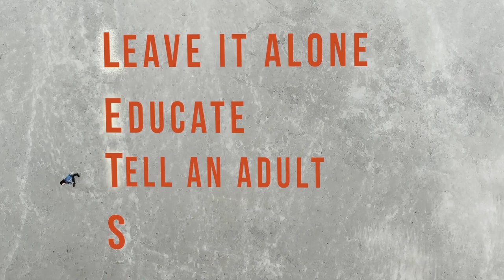L.E.T.S. Stay Safe--Gun Safety Video for Utah Students (Widescreen)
Firearms can unexpectedly be found ANYWHERE. Learn the dangers of discovering unattended firearms and what to do to stay safe when you encounter one.